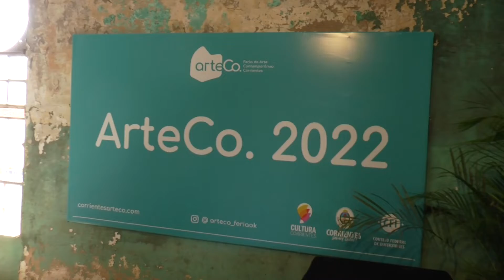ArteCO 2022 UN ESPACIO PARA CONSOLIDAR A CORRIENTES COMO UNO DE LOS REFERENTE CULTURAL DE LA REGION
El Gobierno provincial inauguró oficialmente este jueves la 4° edición de la Feria de Arte Contemporáneo de Corrientes (ArteCo), que tendrá lugar desde la presente jornada hasta este domingo 19 de junio, en la Ex Usina Eléctrica de esta Capital, que se adaptó específicamente para la ocasión luego de permanecer cerrada por 3 décadas. Es un espacio que “contará con la participación de galerías de Argentina y Paraguay e idóneo tanto para mostrar obras como para comerciarlas”, publicó el gobernador Gustavo Valdés en sus redes sociales, invitando a asistir al evento que permanecerá abierto cualquiera de estos días de 14 a 22 horas.